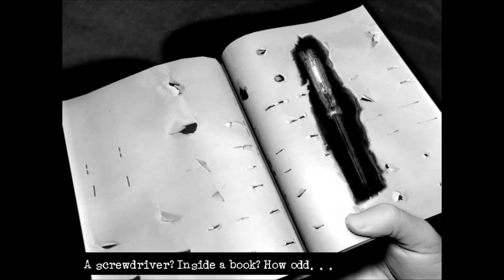Let's Play Downfall (2016) - Part 3 - Room 102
Hello everyone! Welcome to the third episode of my playthrough of Downfall! This dark point & click game is brought to us by the same guys that brought us the brilliant game: The Cat Lady!

I was ill for a bit so I'm a little late to the (Youtuber) party, but finally here we go!

This game was originally made before The Cat Lady, but this year they have brought out a new remastered version with voice acting etc.